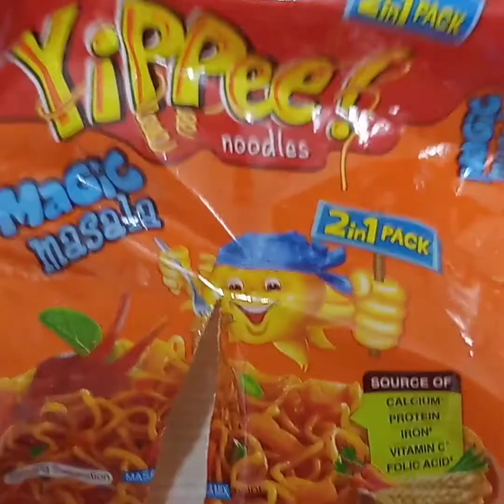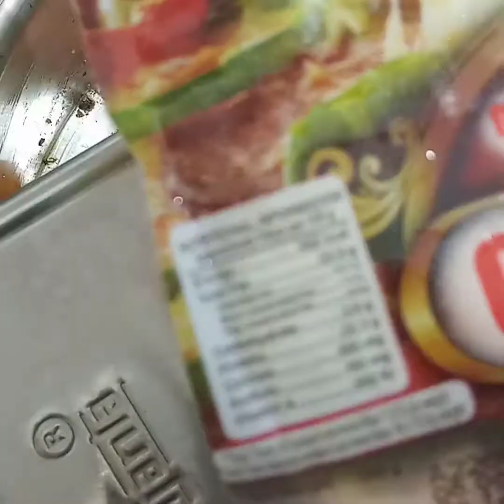super easy recipe വളരെ എളുപ്പം ഉണ്ടാക്കാൻ പറ്റിയ ഒരു അടിപൊളി റെസിപ്പി.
INGREDIENTS

potato

carrot

capsicum

vermicelli

cheese

butter

pepper powder

salt

*This is malayalam video *

salt